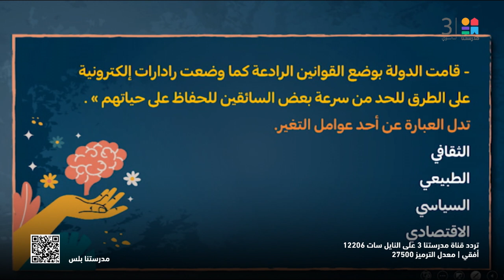علم_النفس_والاجتماع | التغير الاجتماعي